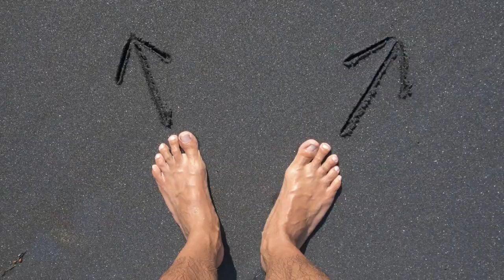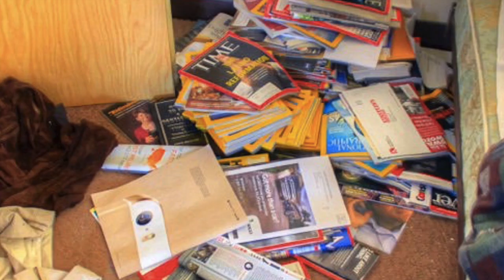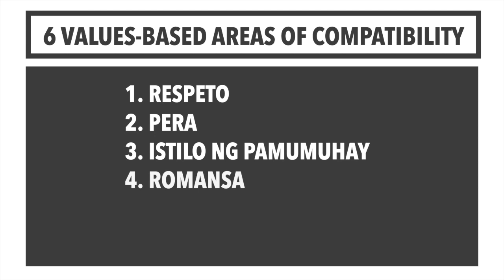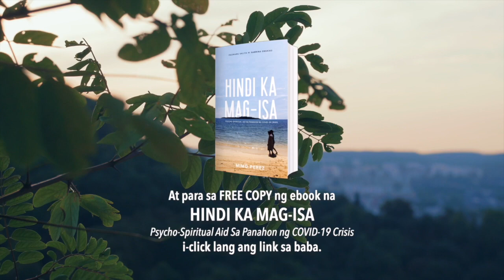COMPATIBLE BA KAYO?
Pwede palang maging compatible kahit marami kayong pagkakaiba basta magkatugma ang inyong values system.

Pero paano kung hindi? Ano ang pwedeng gawin para mabawasan ang banggaan ng pananaw at ugali at para magkaroon ng positibong pagsasama?

Alamin ang 6 Values-Based Areas of Compatibility at magkasama kayong matuto at lumago mula sa inyong pagkakaiba.

You may also get a free copy of the ebook HINDI KA MAG-ISA, Psycho-Spiritual Aid Sa Panahon ng COVID-19 Crisis thru this

Music: BUKSAN by Mimo Perez / Acoustic cover by Bong Abao